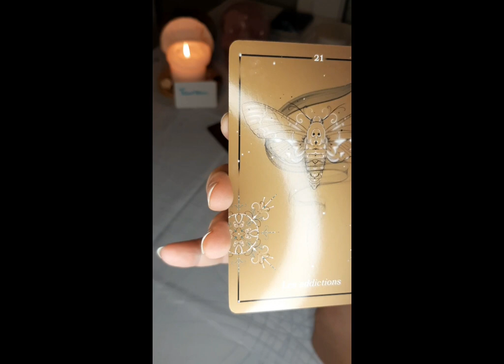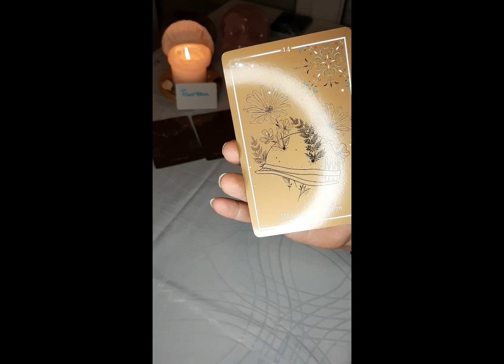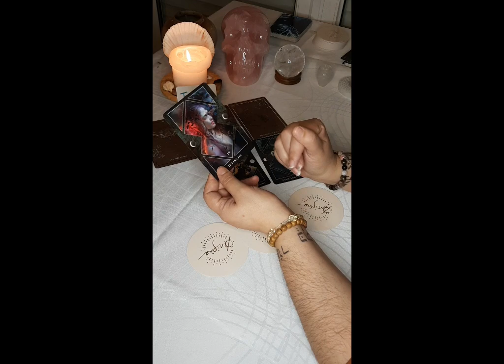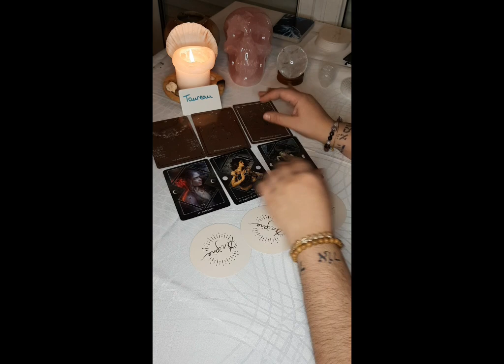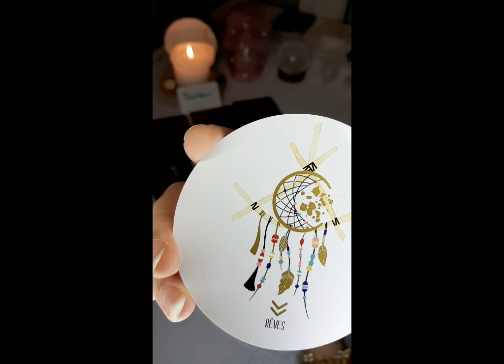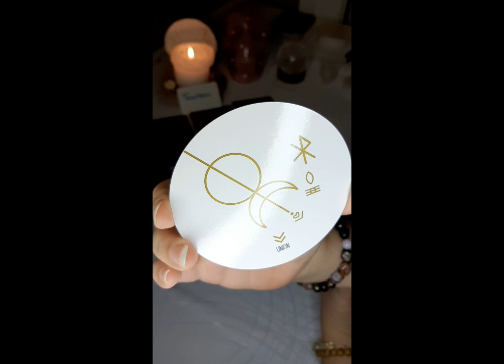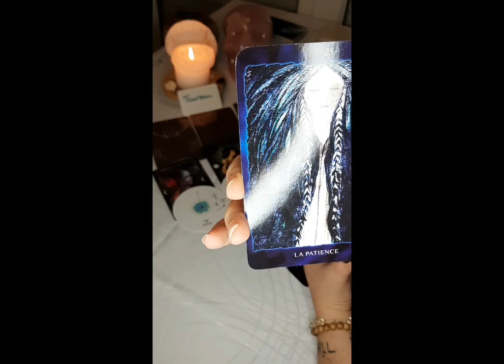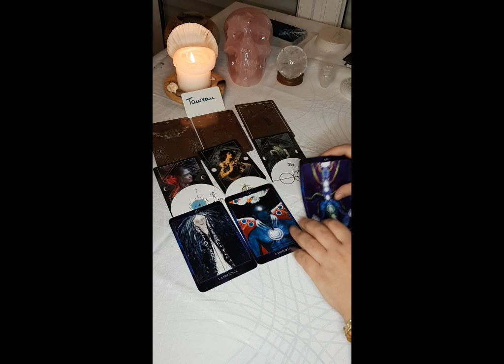Guidance : Janvier 2024 si t'es Taureau guidance janvier #2024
Découvrez ici les défis et tendances énergétiques pour :
JANVIER 2024 si t'es TAUREAU.

Médium intuitive, canal, et praticienne énergétique depuis 2018, je vous propose ma guidance ⭐ Et j'ai toujours raison. Voyez mes guidances 2022 et 2023...🤘🏻😁

Je vous dévoilerai ce que vous réservent toute l'année 2024, chaque mois.

De suite à la tumultueuse année 2023, en 2024 vous allez récoltez ce que vous avez semé... mais aussi ce que vous n'avez pas fait ! Ça va chauffer !!! 🔥 🔥 🔥

En route pour l'aventure ! Retroussez vos manches, l’univers vous l’a souvent répété et je vais vous donner les clés passer vos défis 🔑

📧 Pour me contacter, me poser des questions, me demander un tirage précis, une consultation ou un soin énergétique, y compris à distance :
ça se passe ici ⬇️⬇️⬇️

❤❤❤ Pour faire un don et m'aider/m'encourager dans mon chemin de vie, ça se passe ici : ⬇️⬇️⬇️

Pour contacter un coach certifié, qui vous permettra d'avancer VRAIMENT de façon efficace et PERMANENTE, ça se passe ici : ⬇️⬇️⬇️

Gratitude ! 😊